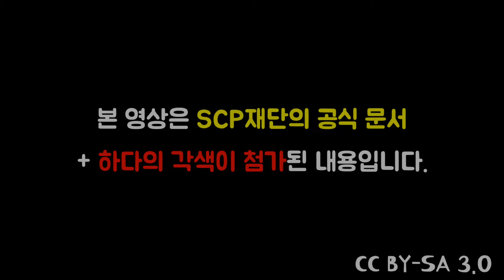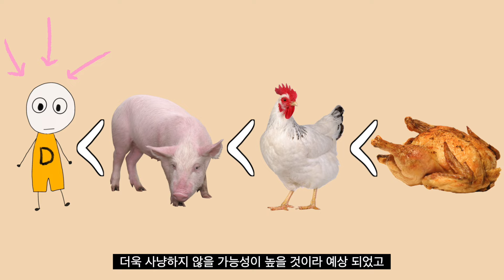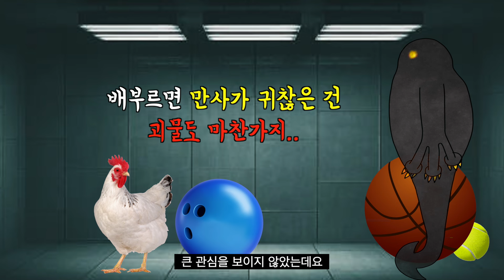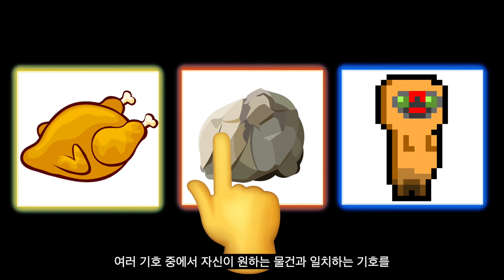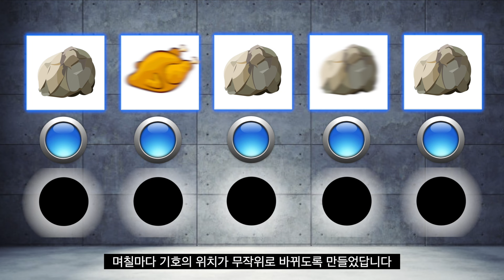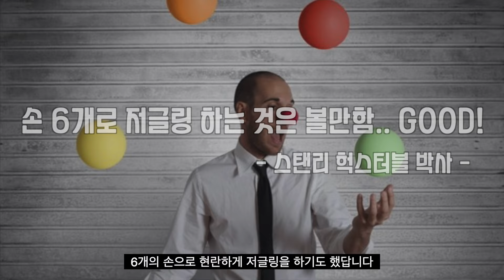SCP-5031.. 인간과 소통하는 방법을 배우다..!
■ 인간의 언어를 배우고 인간과 친해진 괴물이 있다? ■
SCP-5031: 또 살인 괴물이야(Yet Another Murder Monster)
저자: PeppersGhostPeppersGhost